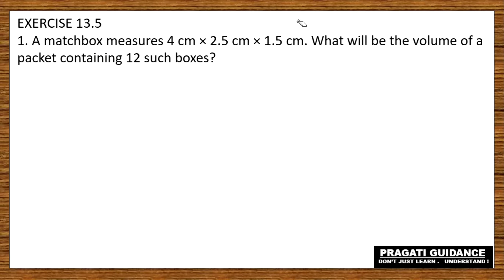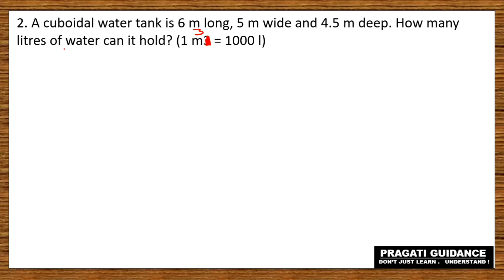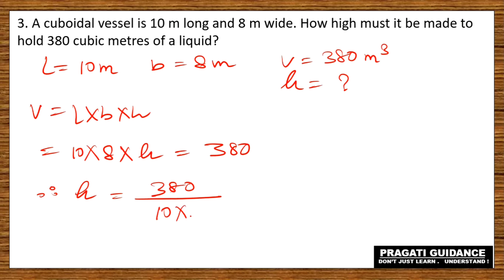EX - 13.5 || Surface Area & Volume || Part - 1 || Class - 9 || Mathematics || NCERT solve